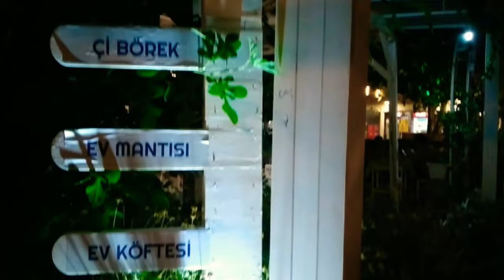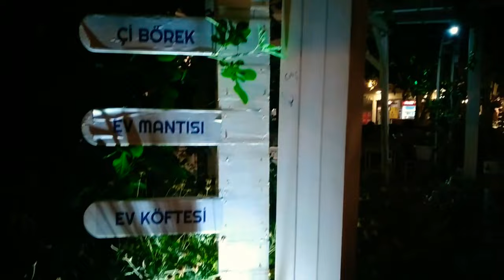🔴New Datça town Center view at night